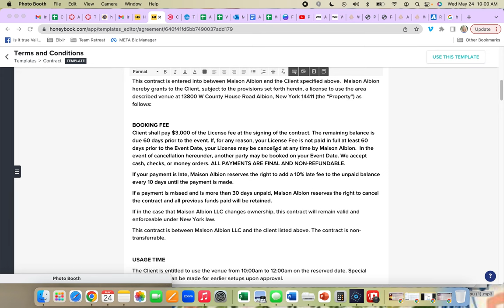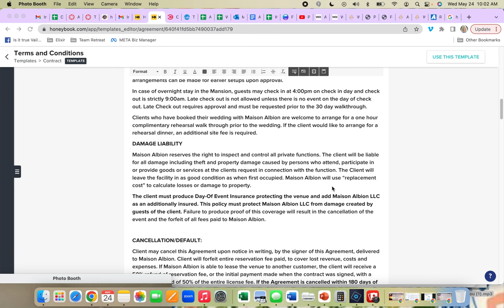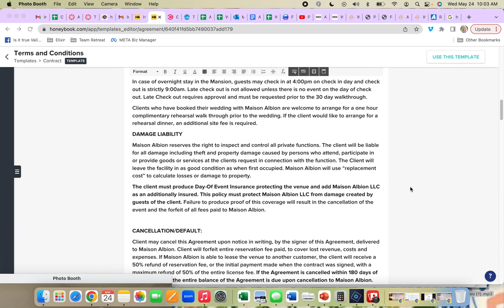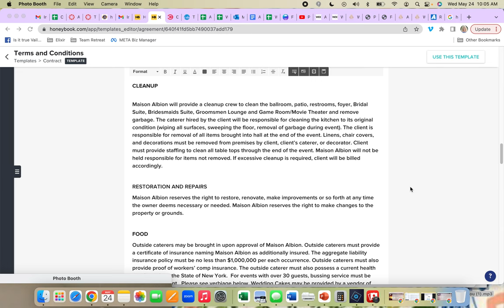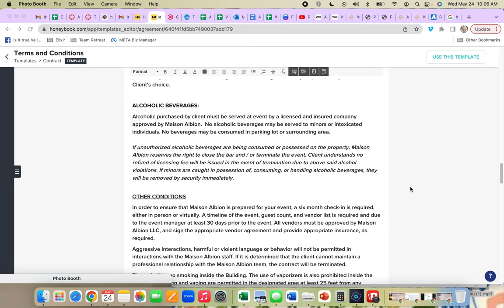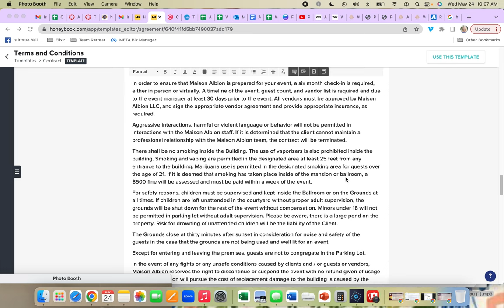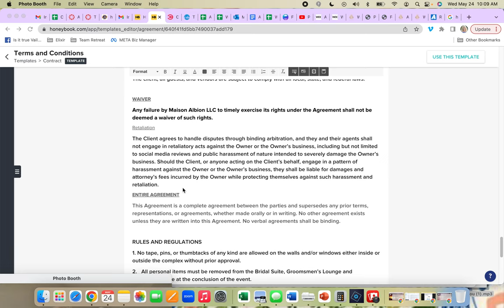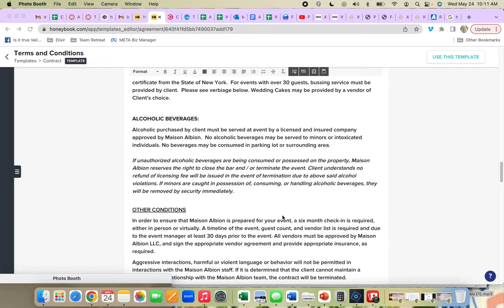Maison Albion Owner Welcome and Legal Review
Thank you for considering Maison Albion for your wedding!